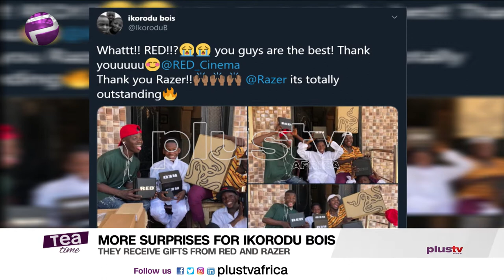Ikorodu Bois Receive Surprise Gifts From RED and Razer